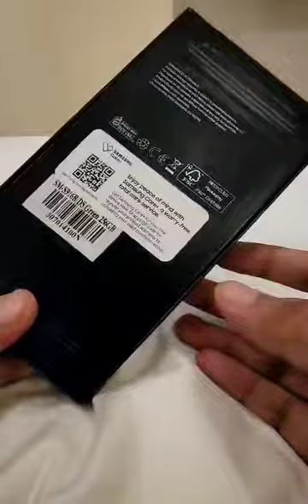Galaxy S23 plus Samsung @Samsung @SamsungUS